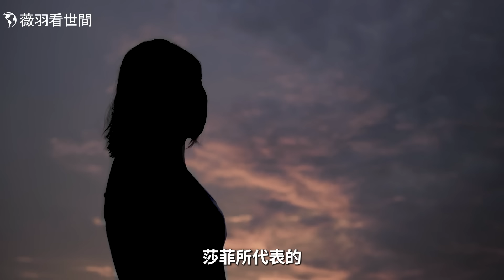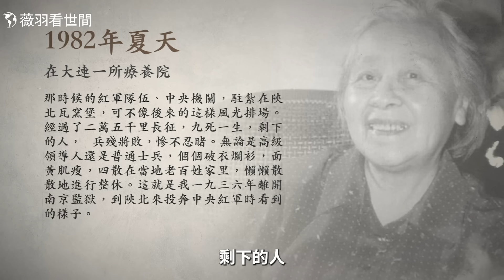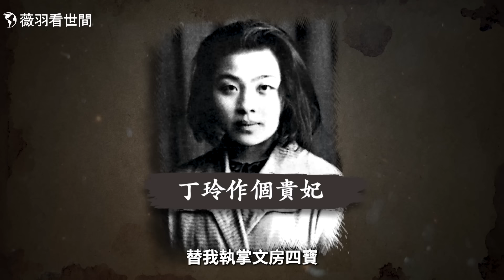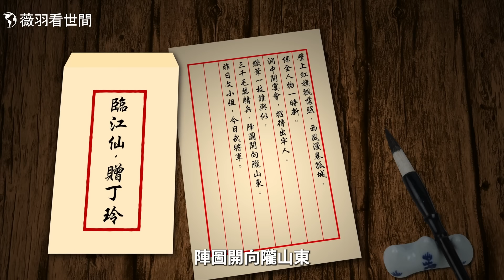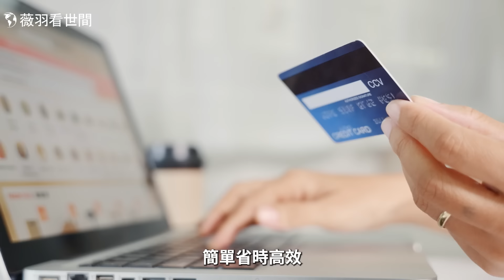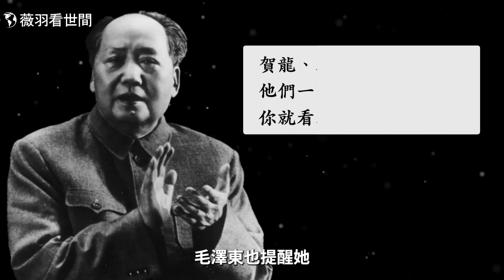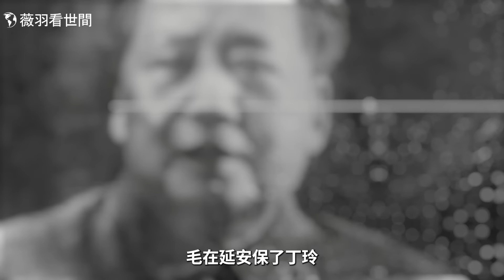毛澤東為三個女人寫過詩，她是其中之一；患斯德哥爾摩綜合症的女人。｜薇羽看世間 20240907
毛澤東跟丁玲的關係非同一般，然而丁玲後來並沒有逃過被批鬥的結果。這兩個互生情愫的人，為什麼後來漸行漸遠，無疾而終呢？

日本Questwise舒緩冷敷眼貼，結合了中醫智慧和現代科技，讓雙眼舒適又明亮,👉現在點擊：